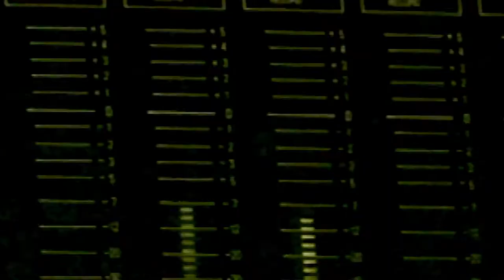[부에나 비스타 소셜 클럽2: 아디오스] 세계 대중음악사에 유례 없는 기적의 스토리 (2017.10.26)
[부에나 비스타 소셜 클럽2: 아디오스]
감독: 루시 워커
출연: 이브라힘 페레르, 오마라 포르투온도, 과지리토 미라발...
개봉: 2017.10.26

당신의 심장을 고동치게 할 거장 뮤지션들의 마지막 인사!
무대가 끝나도, 그들의 음악은 영원하리!

1996년 결성, 단 6일간의 즉흥 녹음으로 완성한 앨범이 전세계를 매료시키며
대중음악사의 유례없는 기적을 만들어냈던 ‘부에나 비스타 소셜 클럽’

음악이 곧 삶이 되고, 그 삶이 전설이 된 거장 뮤지션들이
2016년 월드투어를 끝으로 영원한 안녕을 고하다!

이들의 음악을 마지막으로 만날 수 있는 아디오스 무대가 펼쳐진다!